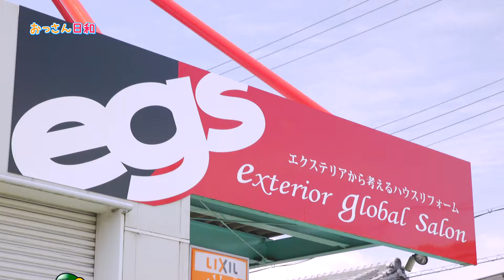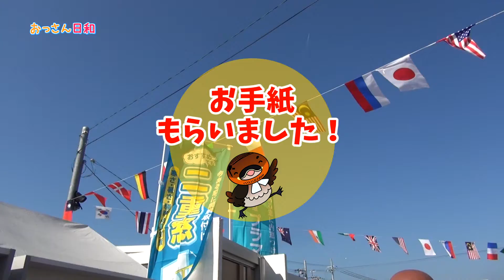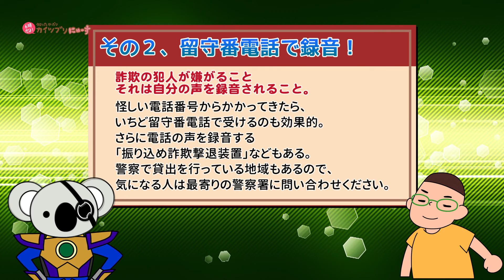2018/11/22放送・知ったかぶりカイツブリにゅーす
今日のカイツブリにゅーすは「おっさん日和_サンセブン秋祭り」